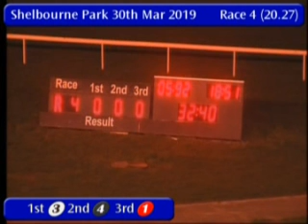IGB - The GAIN Greyhound 28 A1/A2 Semi-Final 30/03/2019 Race 4 - Shelbourne Park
Race: The GAIN Greyhound 28 A1/A2  Semi-Final
Track Name: Shelbourne Park
Date: 30/03/2019
Hour: 20:27

Results

1st    3     GETTIN UP           5/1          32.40
2nd    4     HOUDINI SNAP        2/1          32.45
3rd    1     ALWAYS IN COURT     3/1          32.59
4th    2     GOOD MAGOO          7/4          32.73
5th    6     URBAN DAWN          4/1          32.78
6th    5     BLING BLING BOSS    6/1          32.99

|SPK_2019_03_30_04